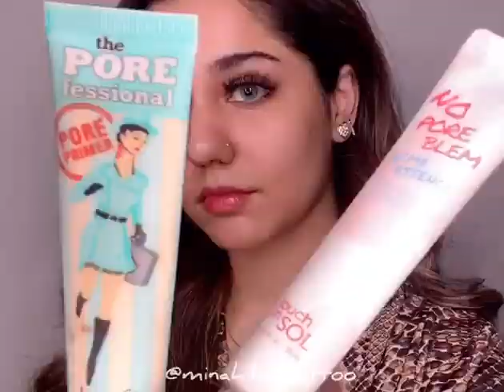Every day look